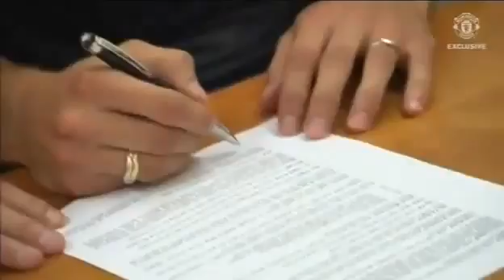Robin Van Persie | Manchester United Contract Signing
Van Persie has completed his medical, agreed personal terms and signed for Manchester United on a four-year contract until June 2016.